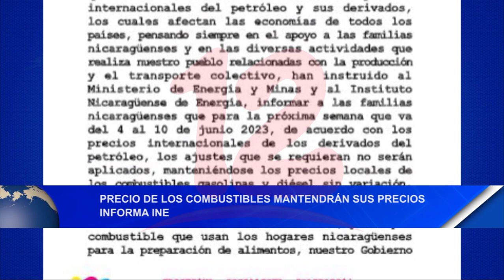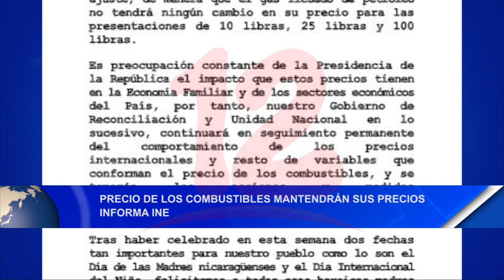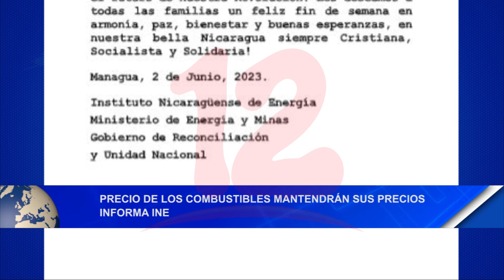Noticias12Nicaragua Precio de los combustibles mantendrán sus precios informa INE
Precio de los combustibles mantendrán sus precios informa INE